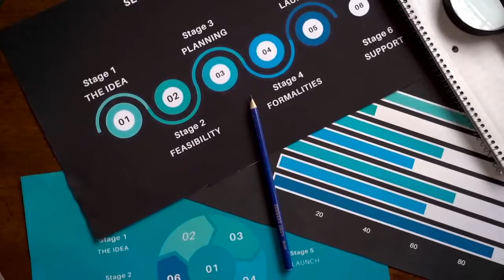Shapes Transitions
This project features eight clean and straightforward transitions for Final Cut Pro X. insert them between two video clips or photos, adjust the color of each shape and set the length of transition. This pack of transitions is suitable for creating a corporate opener, business intro, travel video, vlog, or blog video.